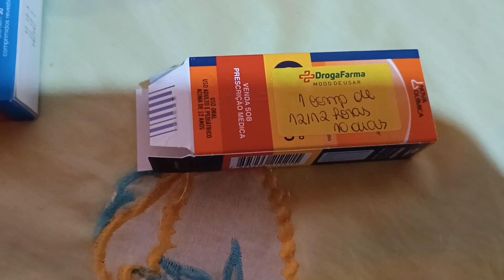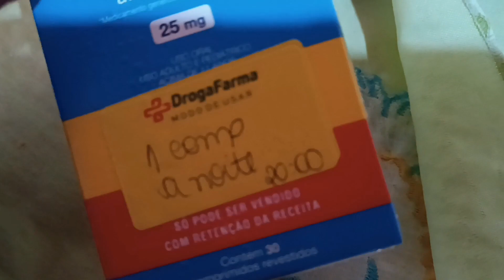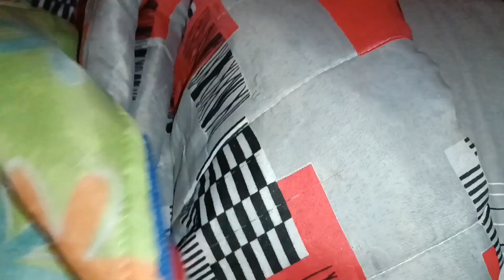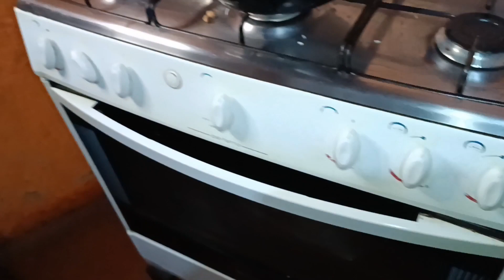FIZ JANTA SIMPLES FICOU UMA DELÍCIA/DROBEI AS ROUPAS🥰MUITO FRIO POR AQUI🥶QUASE DEU TUDO ERRADO😭